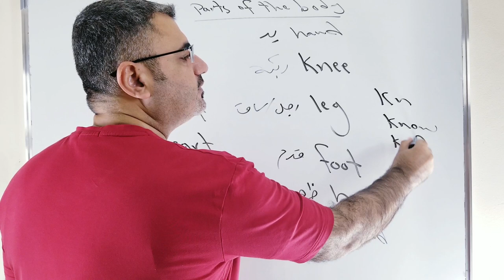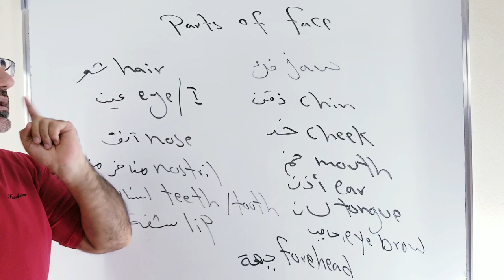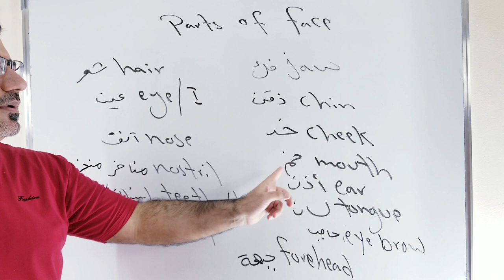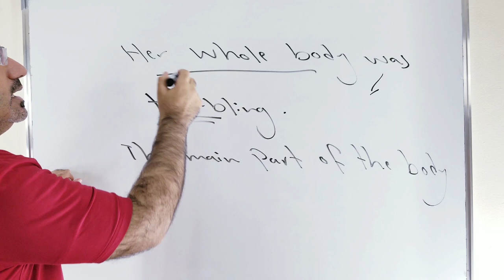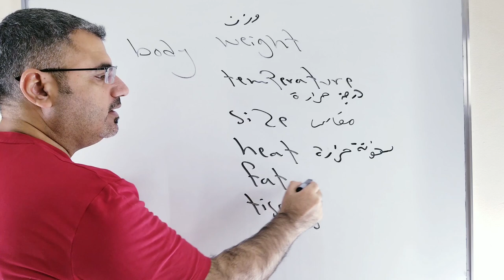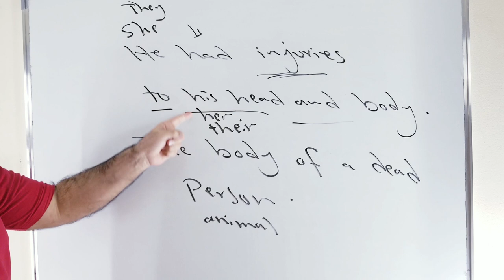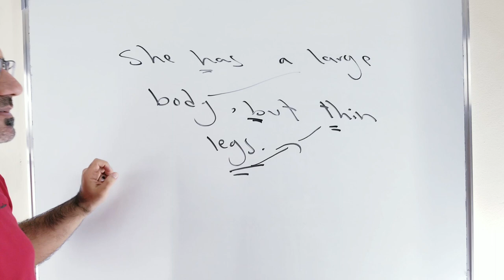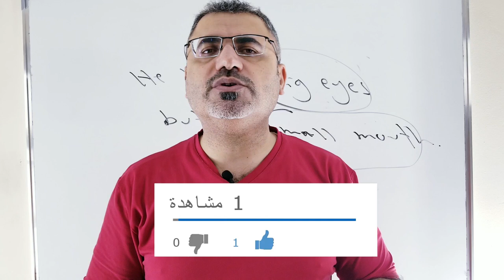أعضاء الجسم والوجه في اللغة الانجليزية | استخدام body في الانجليزية | parts of body and face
نتكلم في هذا الفيديو عن اعضاء الجسم والوجه في اللغة الانجليزية كلمات مع لفظها ومعانيها وكيفية استخدام body في الانجليزية مع تراكيب وجمل وشرح مفصل عنها parts of body  parts of face